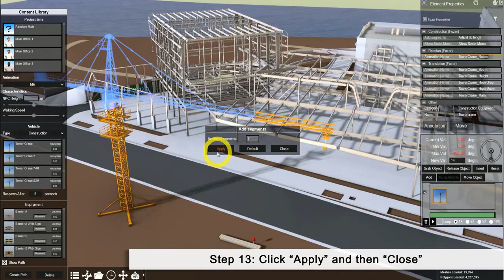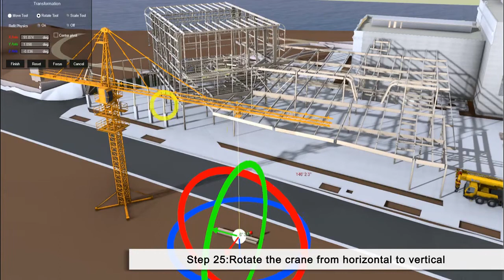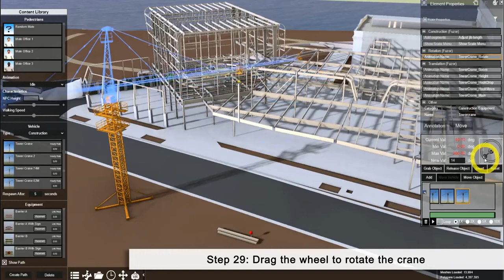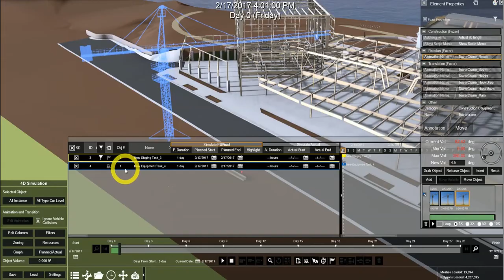How to Use Tower Crane to Grab and Release Objects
Objective: Use a tower crane to grab and release a contractual column